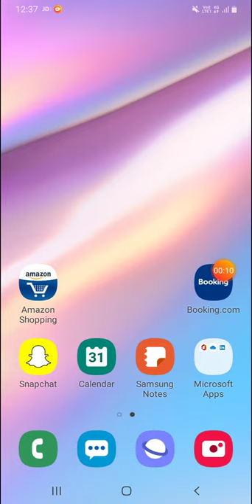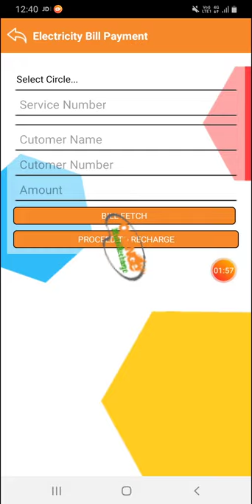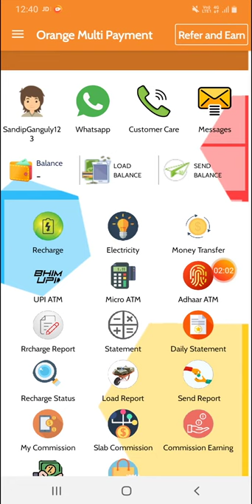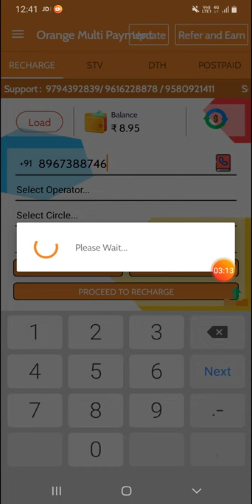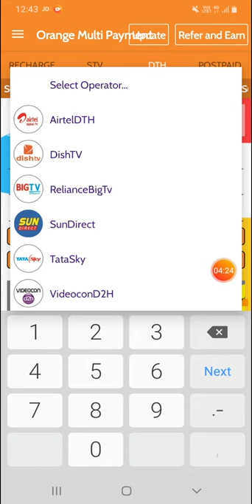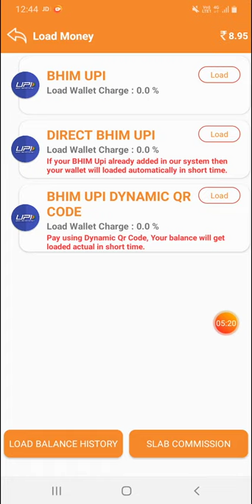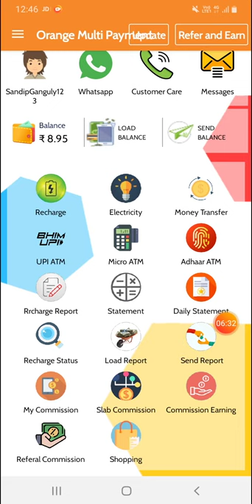Mobile thake Bari te boseMonthly 10000/- 15000/- Income. Nijar Business start Korun. 100% genuine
Orange Multi payment app Is All in one app . This app Like Recharge, Bill Payment, D2H recharge.. This app Also Great commession provite.
Rechaege like:- AIRTEL/VODEFONE/BSNL/IDEA EATC
Bill payment Iike: Electric bill for all state.